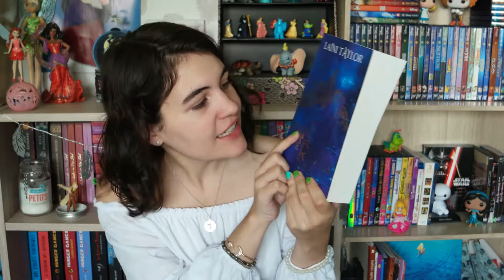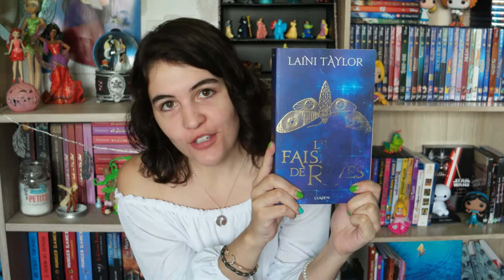📖 Avis lecture - Citrons🍋 et papillons de nuit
Hey ! On se retrouve un mois après la vidéo précédente pour une nouvelle chronique littéraire. J'espère que vous ne trouvez pas ça trop répétitif...c'est le genre de vidéos que j'aime tourner en ce moment ahah. Quoiqu'il en soit, je vous présente aujourd'hui une petite lecture sympathique ainsi qu'un fabuleux coup de coeur. Belles lectures à vous 💙.
- June

♣ EN PARTENARIAT AVEC BOOKWITTY :
➔ [à venir]
Possible de commander en V.O. Livraison gratuite à l'international !

MUSIQUE D'INTRO : Omnia - Fee Ra Huri
MUSIQUE DE VIDÉO : "Hit my soul" et "Scapes"
📷 Je film avec un Samsung NX500.